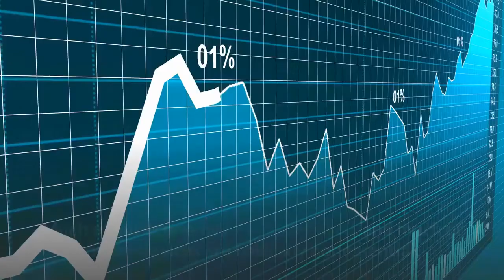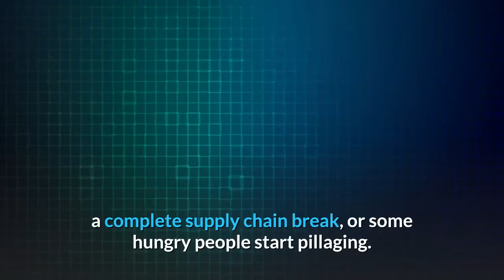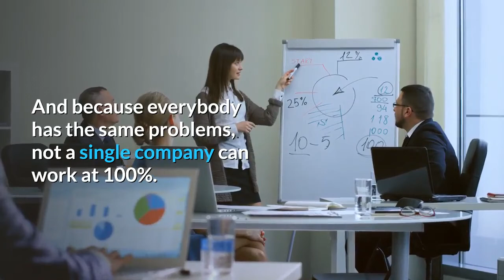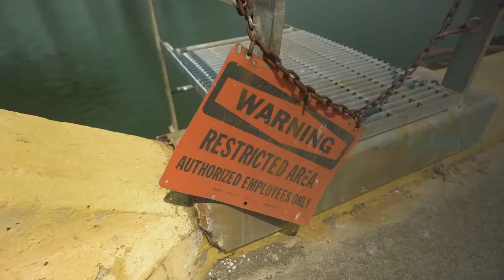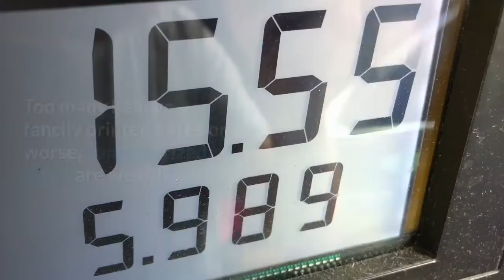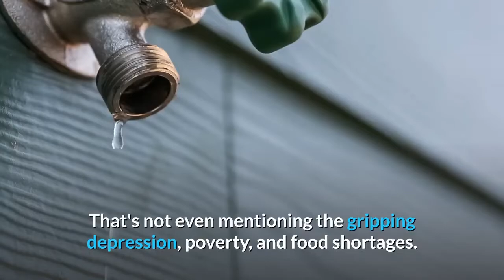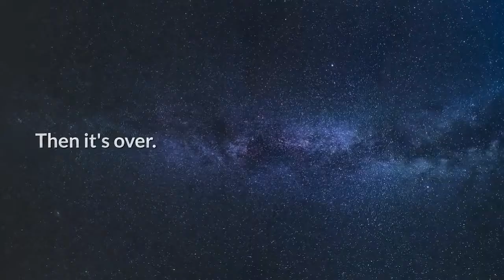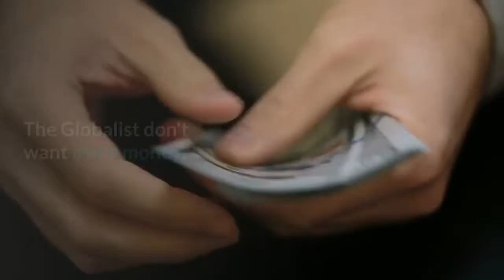👉The Financial Crash Has Only Begun This is The Worst Economic Collapse in History !!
BE READY!

For crypto enthusiasts and cryptocurrency holders!
recommended! * - Ledger Nano S *
And remember! Your Coins on Exchange Crypto Wallets Is Not Yours!

HOW TO MAKE MONEY?  LEARN AND  EARN MONEY- It is the CRISIS TIME!

This really works!!
How To Make $500+ Per Day Online With This Simple 2 Step System

ENJOY WONDERFUL SHOPPING!